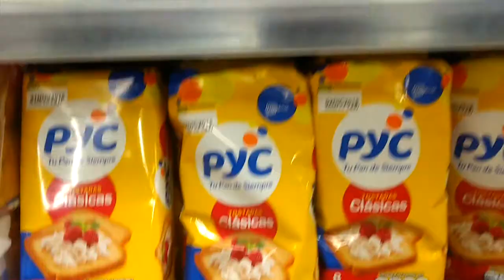VLOG - FRANCO ANDRÉ - ASMR - PROBANDO SONIDOS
Amig@s en este video, quise probar mis micros profesionales, para mostrar la calidad de sonido que tienen, y a la vez jugar un poco con los sentidos del humano y las sensaciones que generan al escuchar todos los sonidos con audífonos. Espero y el video sea de su agrado, si desean que suba más videos ASMR con sonidos en particular, solo dejen un mensaje, y con gusto lo haré.

Espero lo disfruten, le den like al video, lo compartan y vean más de mis videos!! 😎👍🏻🙌🏻